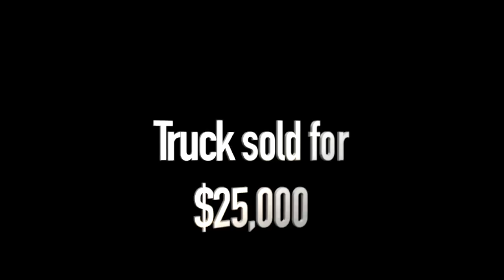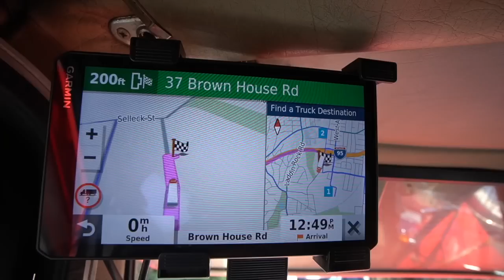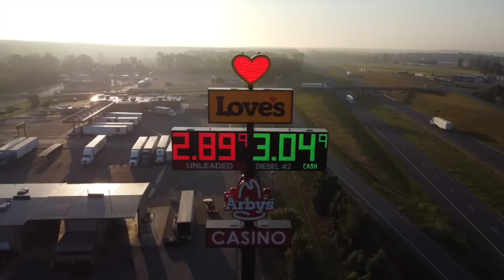We Are Selling our HOTSHOT….Driving the Semi in Tight Spaces !!!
1A1 TRANSPORT
124 S Main St
Jonesboro RD
Jonesboro Georgia

 “The drone footage in this video was shot by a certified drone pilot in accordance with state and local regulations and the drone pilot was not driving the vehicle as the time the Video was shot. Further, the Video was shot in a safe and legal location for purposes of demonstrating and performing the maneuvers shown in the Video.”